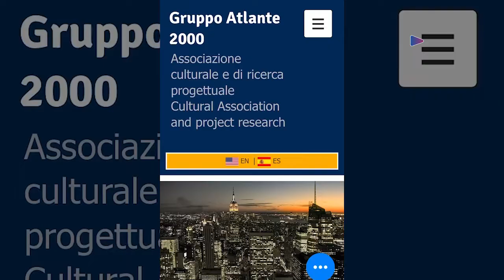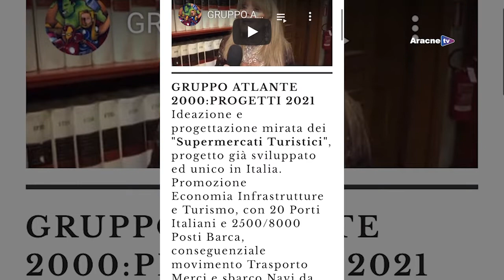ATB - n. 545 - D. BELLU, T. CATALANO, M. G. CANUTO Progetto costituzione europea Gruppo Atlante 2000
Conduce:
Chiara BUCCINI

Protagonisti:
Daniele BELLU
Maria Grazia CANUTO
Teresa CATALANO